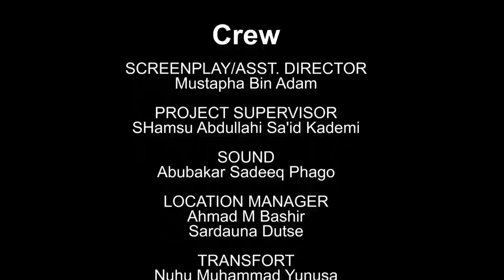INDA RAI EPISODE 2 LATEST HAUSA FILM ​⁠ ​⁠